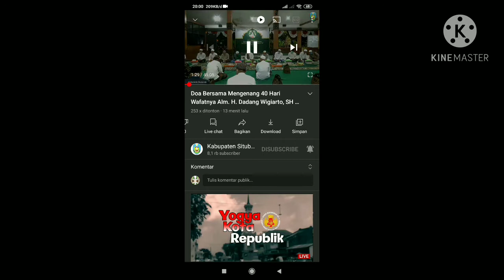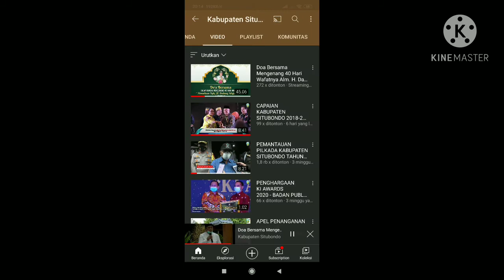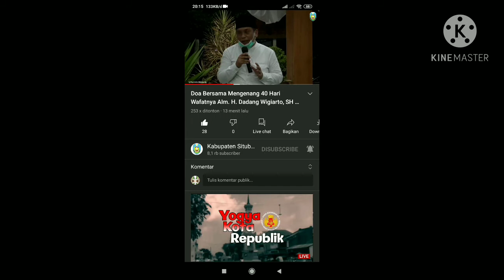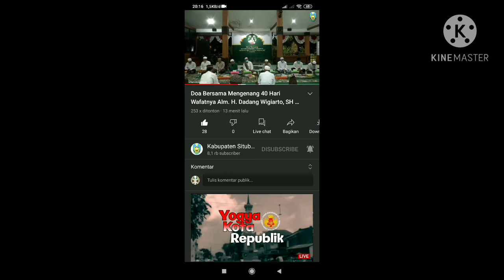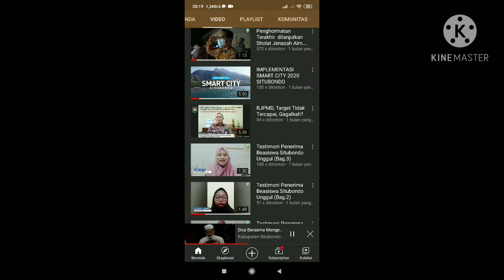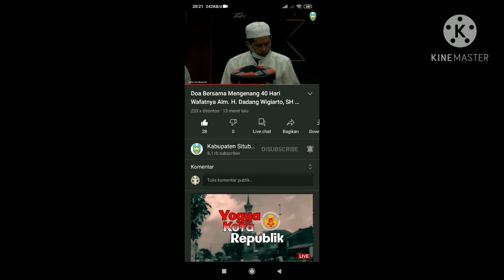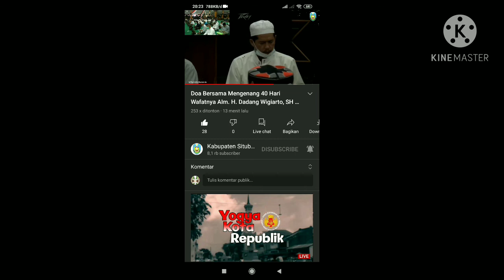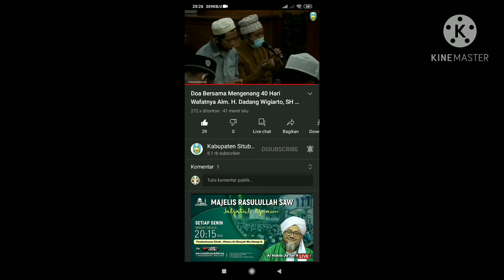Doa berasama mengenang 40 harinya wafatnya Alm. H. Dadang Wigiarto SH..... (Bupati Situbondo)